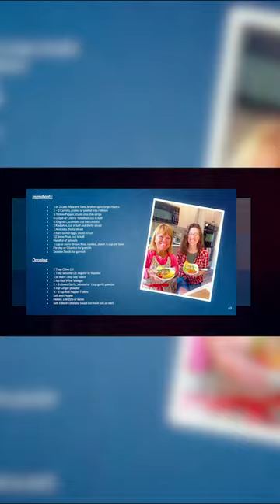Amy Roloff's Little Recipe Book Vol. 2 (Digital Download Only)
It is here! We have consolidated all the recipes on the Amy Roloff's Little Kitchen, added two bonus recipes that are only available on this recipe book, and made this incredibly useful digital (PDF) copy for you to use!

45 Recipes (Entrees, Appetizers / Sides, Breakfast / Sweet Endings (Desserts)
2 Bonus Recipes Only Available On This Recipe Book
Easy One Click And Printer Friendly Versions Of Each Recipe
All Recipes Have A Link To The How To Video

This is a digital copy and will be available immediately after purchase!

NOTE: there will be a download page right after purchase and you will also get an email with the download link as well :)